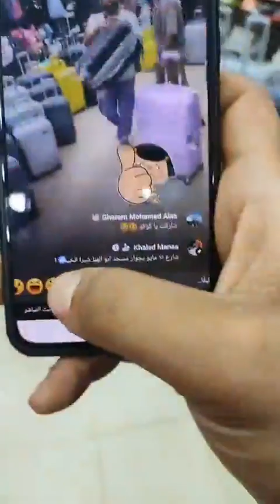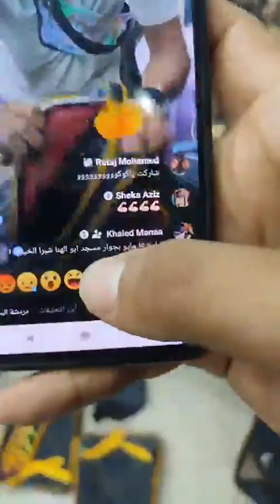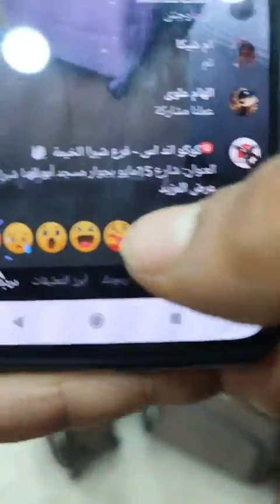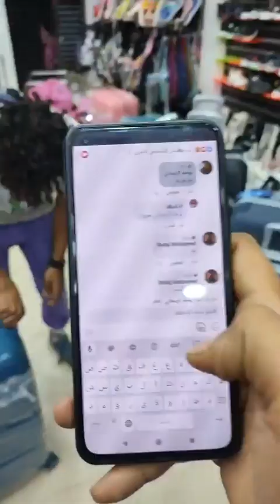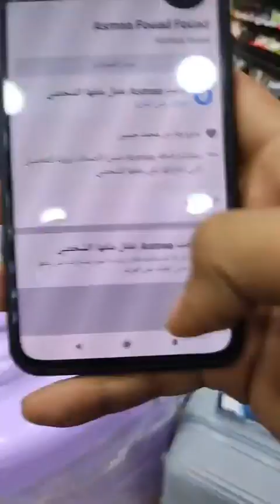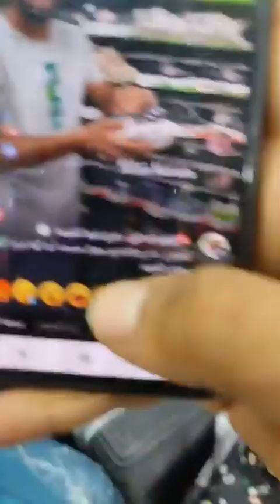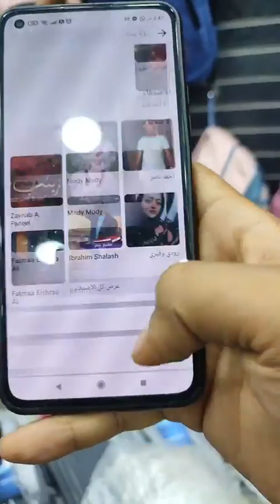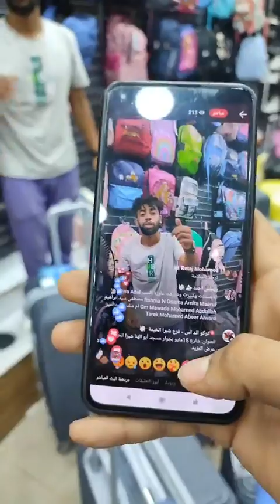الجنان الشنط بـ 20 جنية من كوكو اند اس